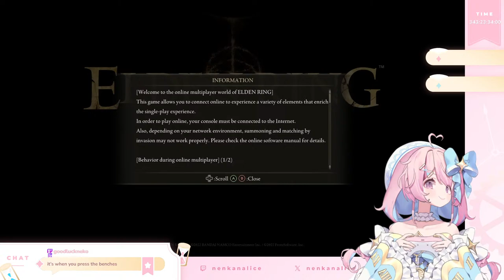【Elden Ring】Back to The Grind ™ | 344 Days Left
RULES
‧₊‧✩‧₊‧English is the preferred language of communication. I can and probably will respond to Mandarin Chinese in chat, but other people may not be able to understand it :(
‧₊‧✩‧₊‧Please be kind and don't discriminate each other. Life is too short for hate.
‧₊‧✩‧₊‧Please avoid spamming, attention seeking, or other disruptive behaviour in general.
‧₊‧✩‧₊‧Respect each others privacy and do not share private things without permission.
‧₊‧✩‧₊‧Please don't talk about other streamers unless I mention them first.
‧₊‧✩‧₊‧Don't try to stir drama such as asking for my opinion on the Current Political Thing, or other generally not wholesome stuff
‧₊‧✩‧₊‧I love all of you so promise me be a good boy/girl okie?

CREDITS
‧₊‧✩‧₊‧ art: 洛困

What would you do if you have only one year to live?

Become a vtuber, of course!
I'm Nenkan Alice(年间爱丽丝/年間アリス), a retired magical girl with exactly one year left to live. I'm debuting on March 30, 2024 and will graduate on March 30, 2025.